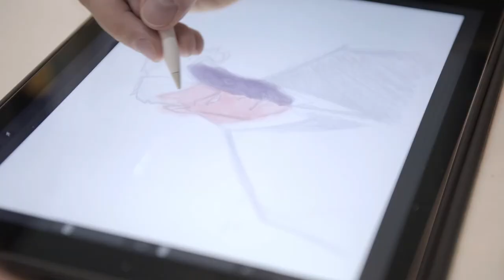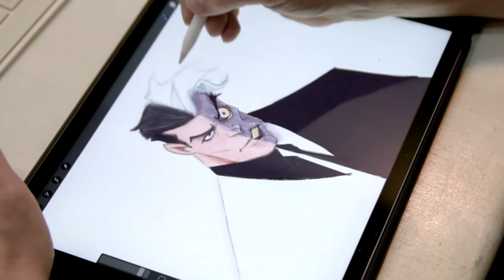Live sketch di ANDREA PARISI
Live sketch di Andrea Parisi, illustratore e disegnatore Disney, Mondadori e insegnante della Scuola Romana dei Fumetti.